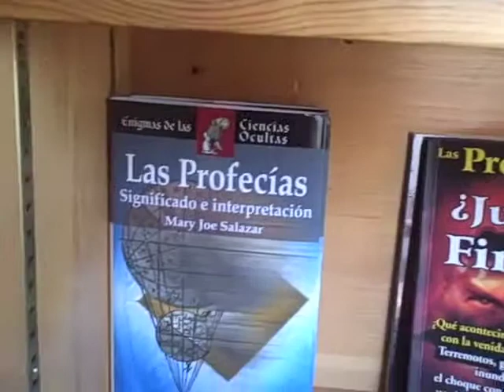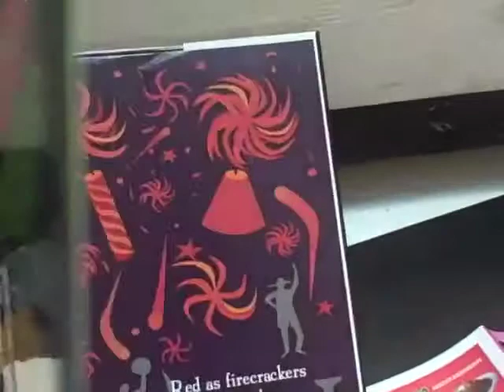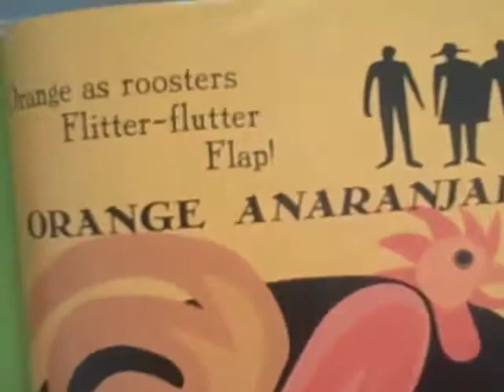Visit to Libreria Martinez Bookstore